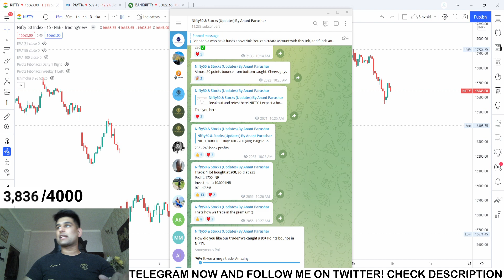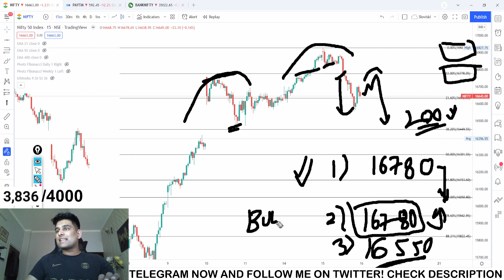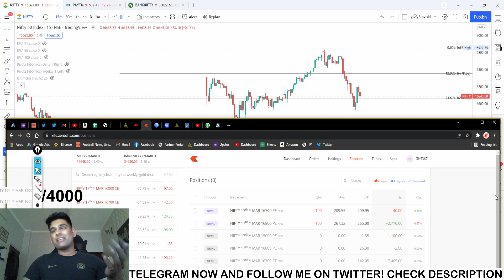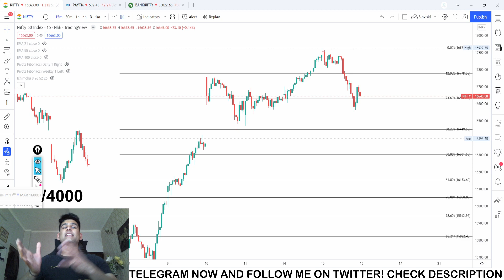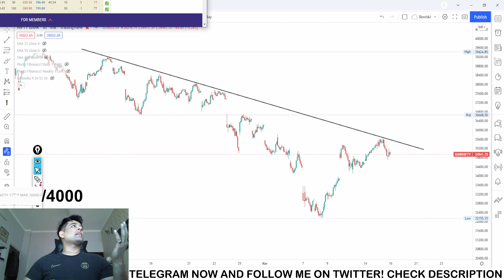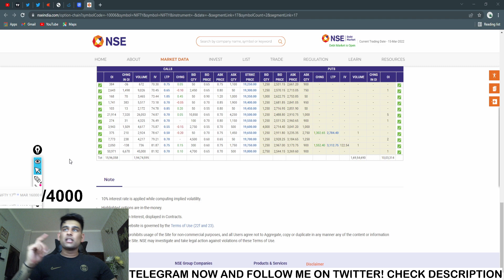NIFTY/BANKNIFTY view ANALYSIS- 16th March 2022 - Wednesday Tomorrow Prediction | Sub target : 5000